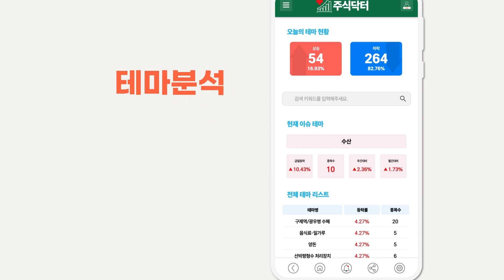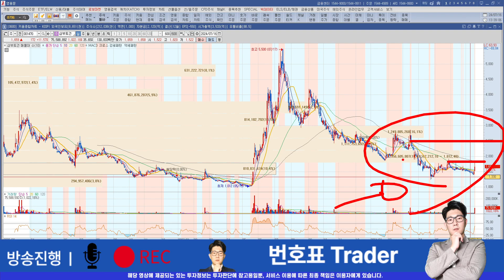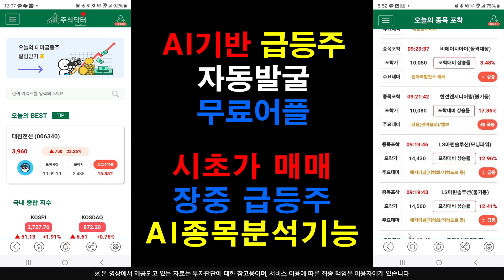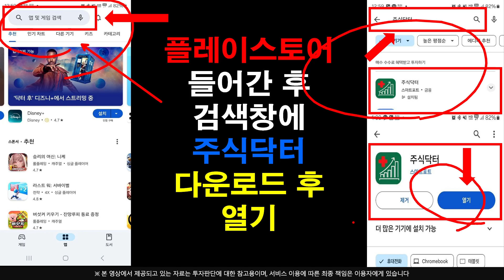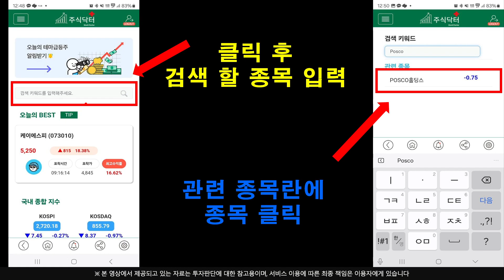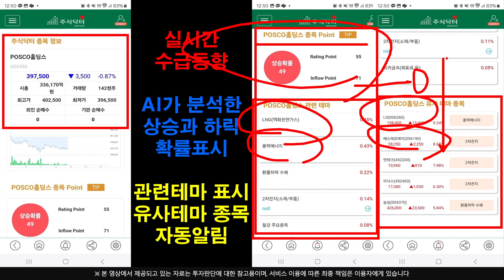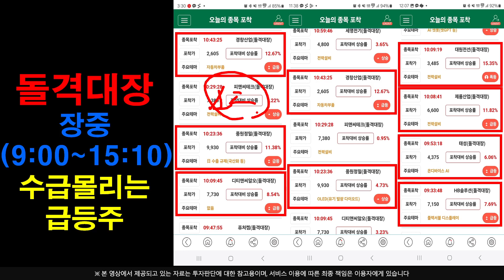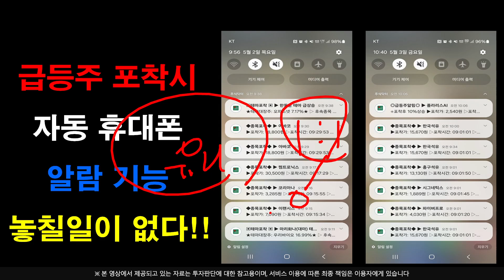[주식]삼부토건 - " 본격 상승 전" 밀착 분석 중요한 포인트 두가지만 기억하세요 !!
실시간 구독자소통 카톡방 투자정보 텔레그램